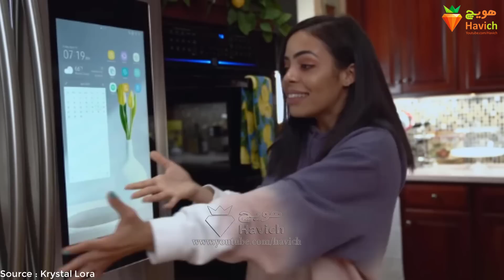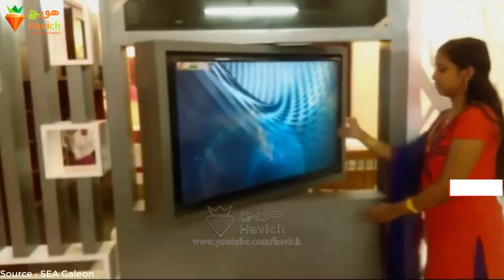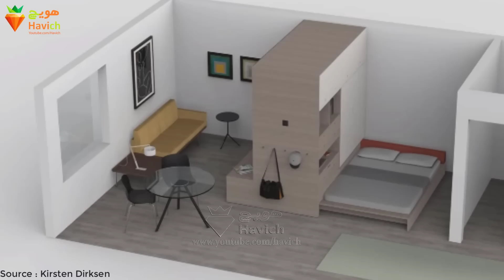تخت ها و مبلمان باورنکردنی برای صرفه جویی فضاهای کوچک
شماره 1: مکعب زندگی (living cube)
طراحان مدرن روش های مختلفی برای مبله کردنِ فضای زندگیتون، پیشنهاد میدن. جالب توجه ترینها، اونهایی هستن که هم زیبا بنظر برسن و هم از کلِ فضا خیلی خوب استفاده کرده باشن. مثلا در مکعب زندگی، انواع کشوها و قفسه وجود داره. در اینجا میتونین کتاب، ضبط صوت، تلویزیون و حتی لباساتونو بذارین. در انتهای مکعب زندگی، یه نردبون هست. و یه دری هم داره که می تونین به داخل مکعب برین. این اتاق کوچیک، انباریه. سازندگانش ادعا می کنن که طرح هاشون تنوع داره. و توی مکعب می تونه یه رختکن یا حموم باشه. در طبقه ی بالای مکعب، محل استراحت یا گذاشتن وسایل یا همونطور که می بینین جای خواب باشه.

شماره 2: اِسپِیس آپِ پاریسوت  (Parisot space up)

دانستنی ها
# بدانیم
1044

Youtube Effects:editinghacksbylala™  & Nopri Jagrak Youtube
Channels